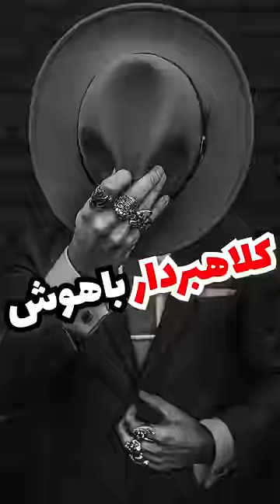کلاهبردار باهوش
💎 اگه از این ویدیو خوشتون اومد لایک و سابسکرایب کنید و نظرتونو توی کامنتا بهم بگید 💎
برای دیدن ویدیو های جذاب بیشتر